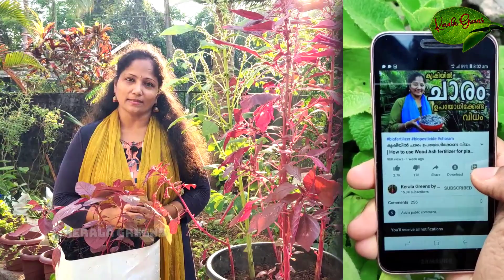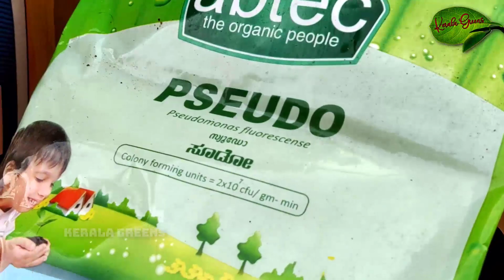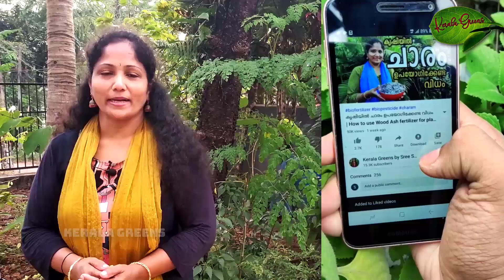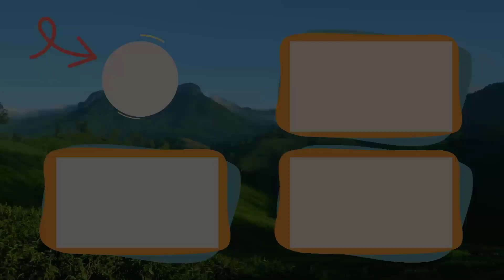ആർക്കും ചീര നടാം ഇത് ശ്രദ്ധിച്ചാൽ മതി! | How to Transplant and care Cheera Plant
Hello dears, Today i will show you how to Transplant, care,and how to fill grow bag for cheera/Spinach, Including some Cheera Krishi Tips.

Like My Facebook Page!: - shorturl.at/bqrJ9